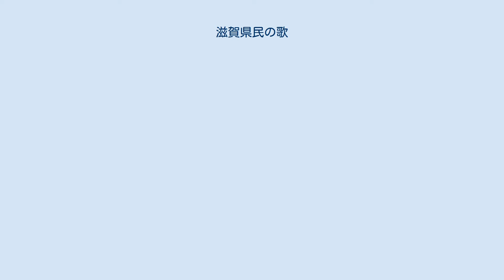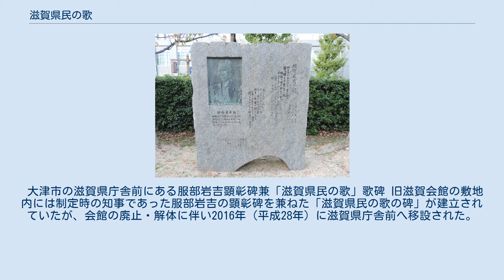滋賀県民の歌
「滋賀県民の歌」（しがけんみんのうた）は日本の都道府県の一つ、滋賀県が1954年（昭和29年）に制定した県民歌である。
作詞・蓼沢猟（五味道茂）、補作・西條八十、作曲・古関裕而。
 日本コロムビアより岡本敦郎と奈良光枝、コロムビア合唱団の歌唱によりSPレコードが発売された。
B面収録曲は「『行進曲』滋賀県民の歌」（インストゥルメンタル）。
 1954年（昭和29年）、大津市京町の滋賀会館竣工を記念して歌詞の公募を実施した。
471編の応募作から朝日新聞長浜通信部勤務の蓼沢猟（本名・五味道茂）の応募作が入選し、西條八十による補作を経て古関裕而が作曲を手掛け6月15日付で制定された。
制定意義は「県勢の発展と県民の意識高揚」、また「理想的な住みよい郷土をつくり、県民一人ひとりが郷土を愛し、明るい生活を打ち立てる意欲を盛り上げること」とされているが、制定から30年余りを経た1999年（平成11年）に県が実施したアンケートでは「知らない」とする回答が63%にのぼっている。
ただし、アンケートでは少数派の「知っている」という回答者から「いい歌である」「あまり歌われなくなって残念である」と楽曲自体については好意的な評価が多く見られた。
 そうした状況のため、2016年（平成28年）には県議会で「県民に広く親しまれている『琵琶湖周航の歌』を県民歌とすべきではないか」との意見も出されている。
県が毎年発行している県民手帳には「滋賀県民の歌」と「琵琶湖周航の歌」の両方が掲載されており、県では2017年（平成29年）が「琵琶湖周航の歌」発表100周年に当たることから、同年に開催される県の事業で「周航の歌」と合わせて「県民の歌」のPRを実施し、認知度の向上を目指す方針を検討している。
 大津市の滋賀県庁舎前にある服部岩吉顕彰碑兼「滋賀県民の歌」歌碑 旧滋賀会館の敷地内には制定時の知事であった服部岩吉の顕彰碑を兼ねた「滋賀県民の歌の碑」が建立されていたが、会館の廃止・解体に伴い2016年（平成28年）に滋賀県庁舎前へ移設された。
県庁舎前に県民歌の歌碑を設置する事例は、長野県庁舎前の「信濃の国」に続き2例目となる。